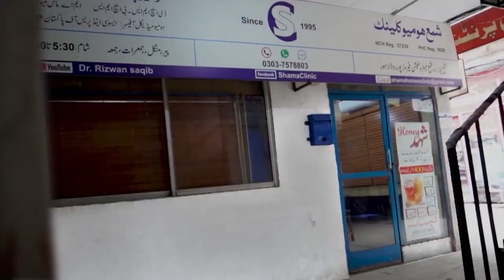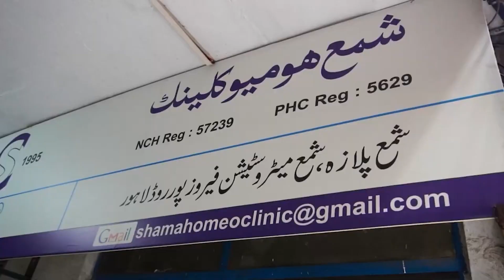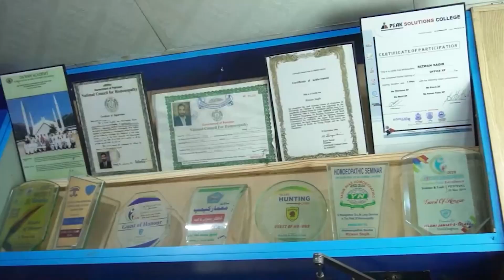Unbalanced Sugar Effects